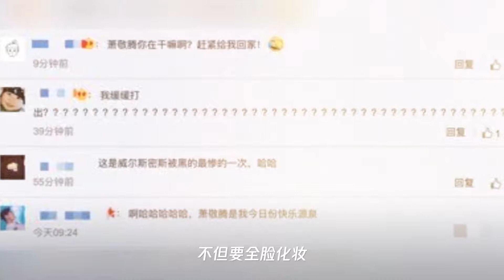萧敬腾万圣节cos太抢镜,网友：赶紧回家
➤Thanks收看！